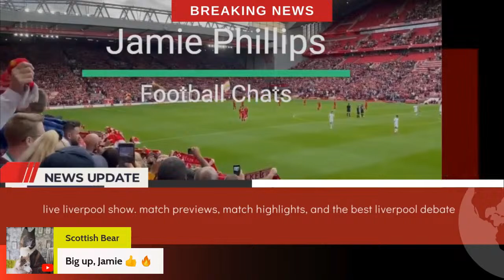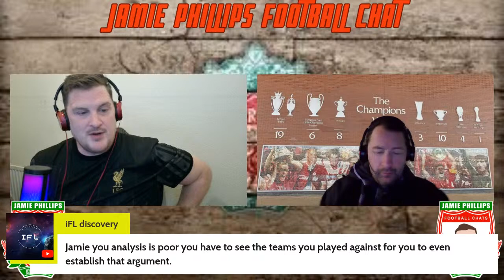Liverpool Offer Ruben Amorim Three-Year Deal | Al-Ittihad to sign Salah. Manchester united fall out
Liverpool Reportedly Offer Ruben Amorim Three-Year Deal
According to reports out of Portugal, Liverpool are close to agreeing terms with Ruben Amorim to make the 39-year-old their next manager.

Would you sell?

BREAKING NEWS 👀🚨

The Saudi Pro League are readying their initial move for Liverpool's Mo Salah. Michael Edwards aware of situation and ready to sanction sale - Salah remains priority for the Saudis.

Al-Ittihad in pole position to sign Salah.